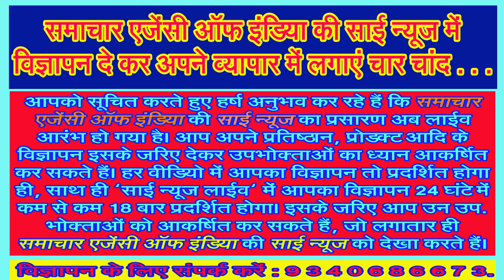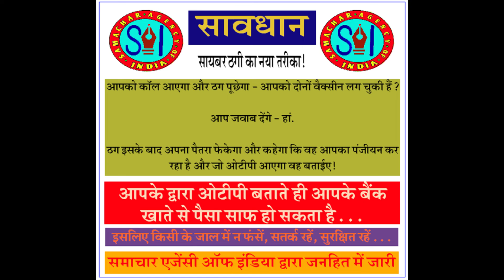16 फरवरी को बन रहा है बूंदाबांदी का संयोग!